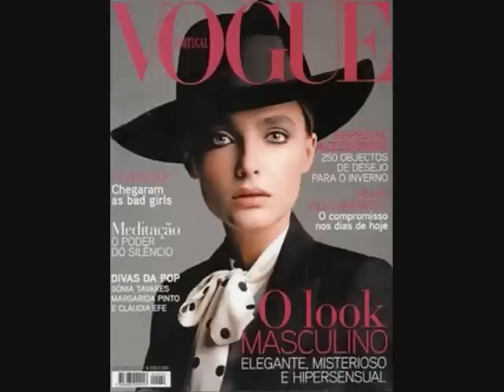Snejana Onopka from Baby to Top Model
pictures of Snejana Onopka since she was a baby to what she is now.